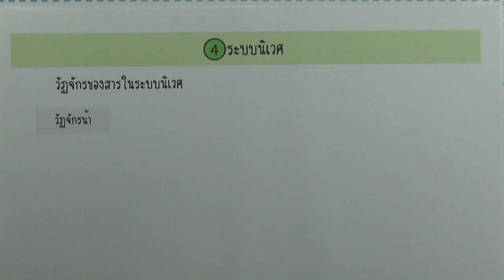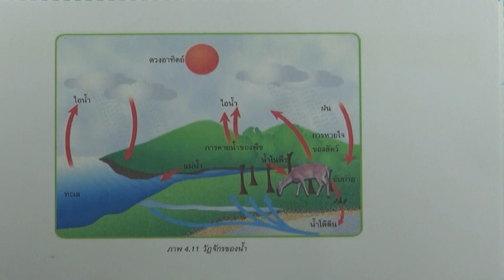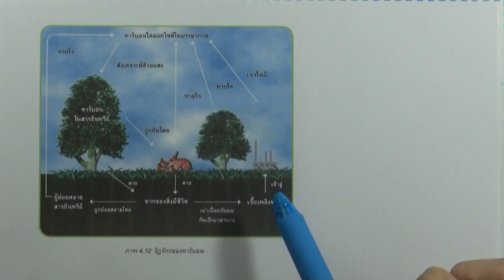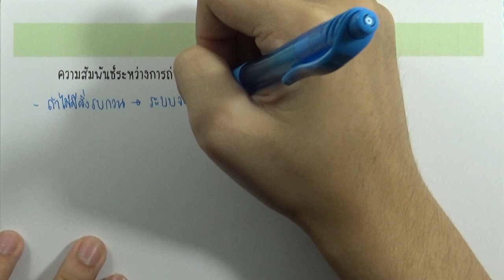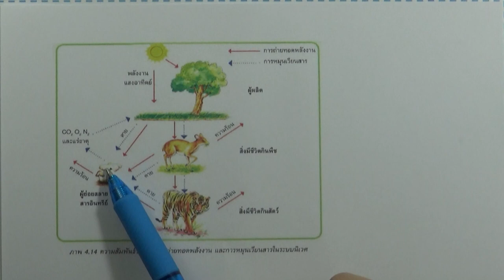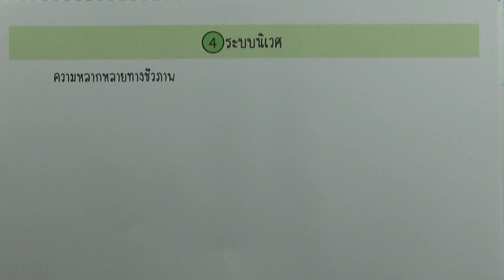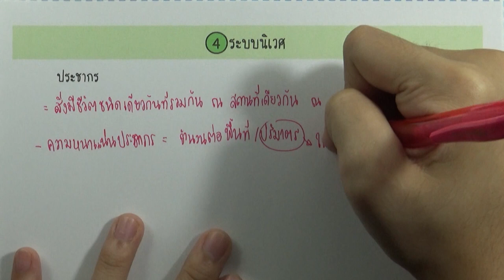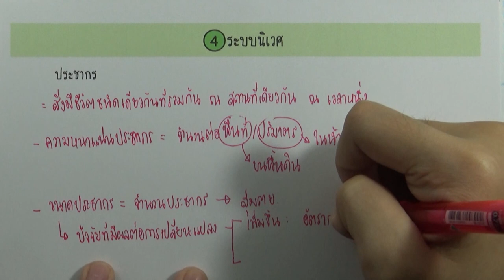วิทย์ ม.3 เล่ม2 : บทที่4 ระบบนิเวศ ตอน04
บทที่4 ระบบนิเวศ